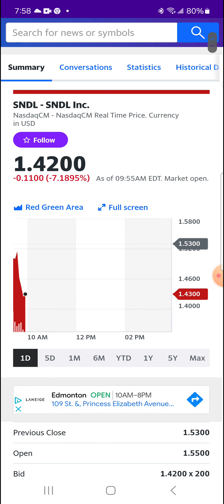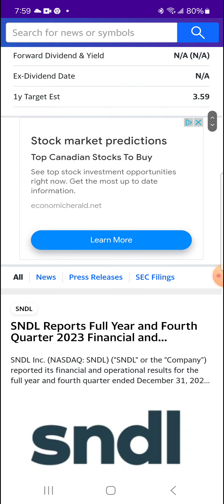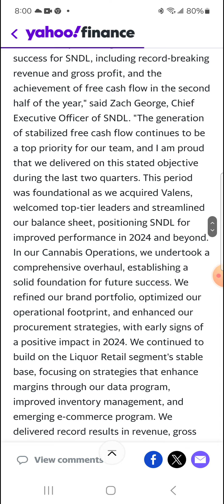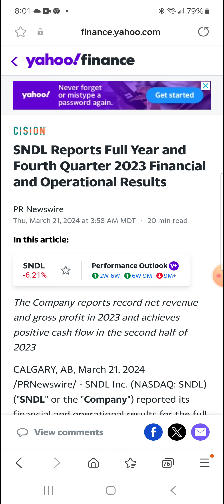I was wrong about sundial growers' earnings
not finance advice